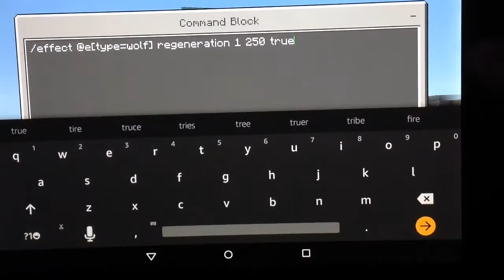Minecraft Pe | How To Make A Working Chest Pet! Using Commands!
In this video I will show you on how to make a working chest pet with Commands.

We are so close to 100 subs, thx so much for the support.

Song: Lakey